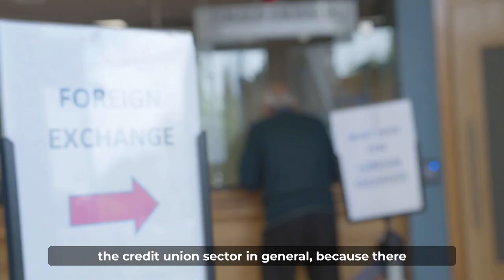Journey to the Cloud with St Francis Credit Union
CEO, Louis Fay, and IT Officer John Egan, share St Francis Credit Union's migration to Microsoft Azure with Viatel Technology Group

With dating on-prem hardware approaching end of life, St Francis made the momentous decision to embark on a full migration to Microsoft Azure. Careful planning and daily stand up meetings with the the Viatel team resulted in seamless deployment with zero downtime and zero disruption to members. St Francis now runs their key line of business application from Progress Systems from the cloud in a thoroughly modern approach in the credit union community. Describing Azure as an "idyllic" solution for resilience, security, continuity and future proofing, the journey has certainly been a successful one for the St. Francis Credit Union team.